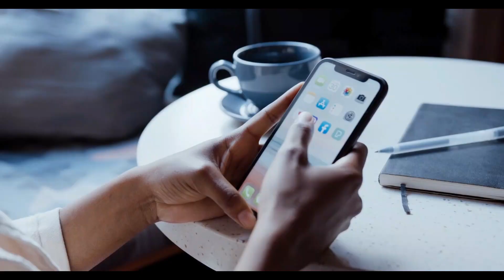NSCET - Waves' 23-24 Off Stage Events 26 and 27 September 23